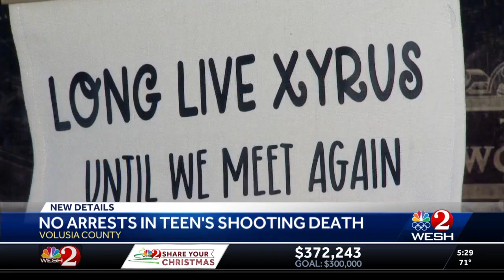Family frustrated over lack of arrest